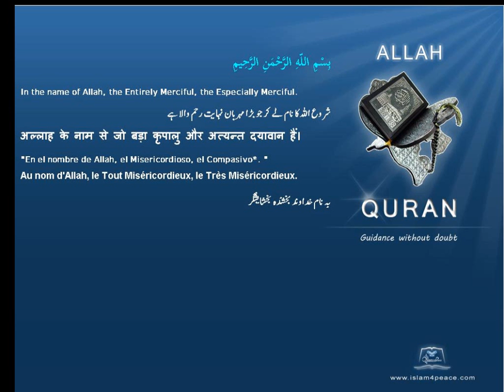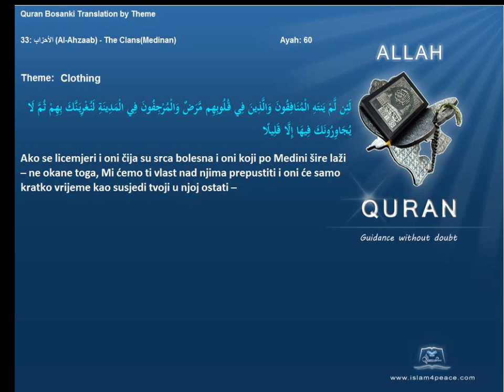Quran by Theme Bosanski Clothing Islam4Peace com